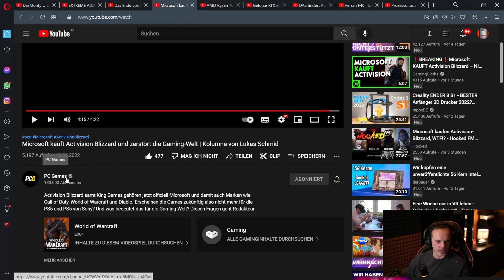Microsoft kauft Activision Blizzard - Reaction auf PC-Games Kolumne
Hier gibts ein günstiges Windows 10 Pro*（€14）

Meine PC-Hardware:
2.Monitor*
Headset*
Maus*
Tastatur*
Stuhl*
Mein Youtube-Equipment:
Objektiv für 4K-Kamera*
Kamera alt*